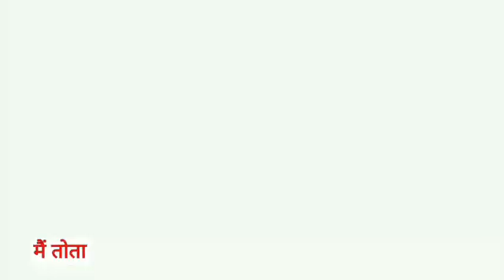Main Tota Main Tota | मैं तोता मैं तोता | Popular Hindi Rhymes | Cartoon Video | Hindi Kahaniyan